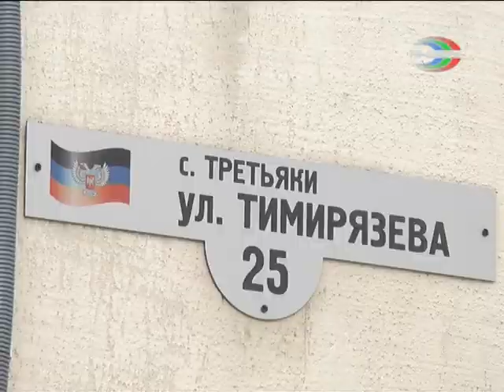Захарченко вручил ключи от новых домов в Иловайске.